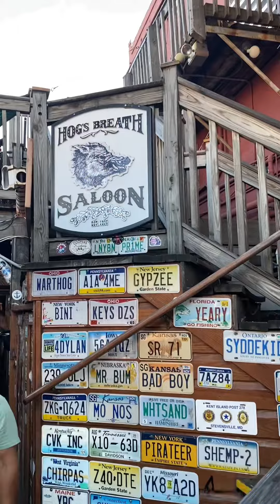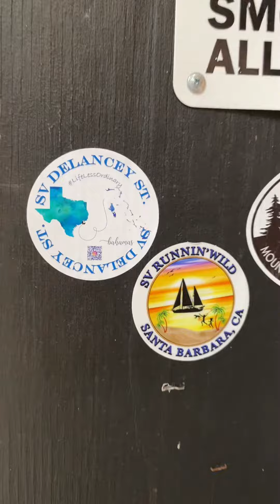St. Patty’s Day in Key West ☘️⛵️☘️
When you’re in Key West waiting on a good weather window to hit the Bahamas & you run into other cruisers, you definitely have to go into land & partake in the fun!